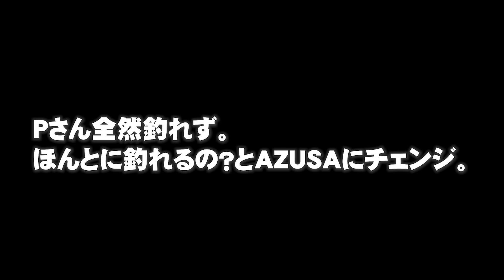プロと初心者は本当に腕の差があるのかを検証してみた | Know the difference between Pro and Beginner【KT】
プロ（Azusa）と初心者（Pさん）が真剣対決した結果、あれ！？

Fishing Gang アパレル SHOP

Fishing Gan Song【テーマソング】

初心者向け動画 For Beginners

📢ご依頼・ご意見等　運営事務局へのご連絡はこちらより
【フィッシングギャング事務局】

🎬制作　マクロシード株式会社
動画制作依頼承ります↓